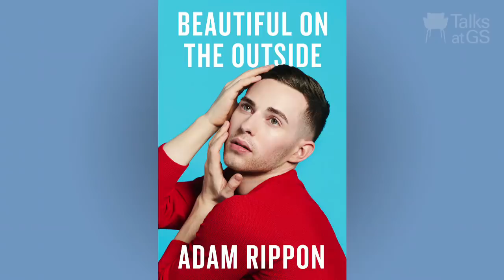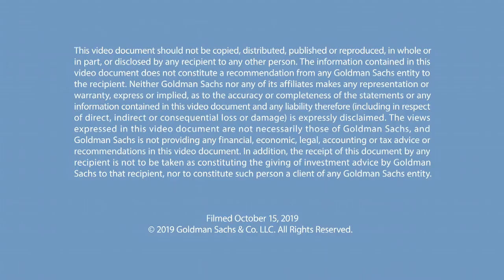Adam Rippon, Author of "Beautiful on the Outside"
In this episode of Talks at GS, Adam Rippon discusses his journey to becoming a world-renowned skater, making history as the first openly gay US athlete to medal in the Winter Olympics, and his efforts to advocate for LGBT rights in the US and around the world.